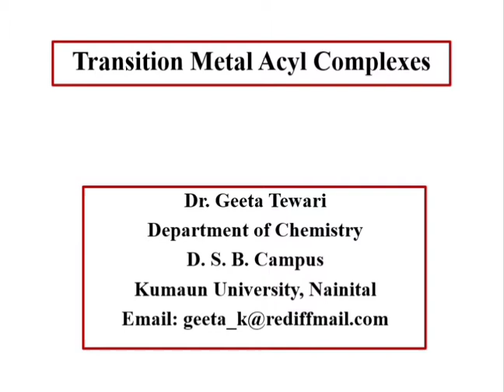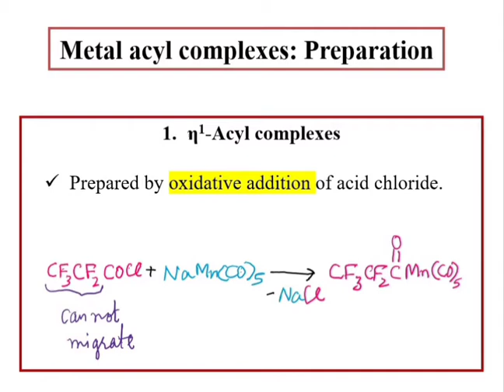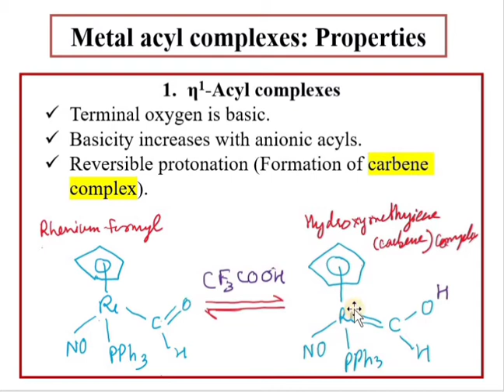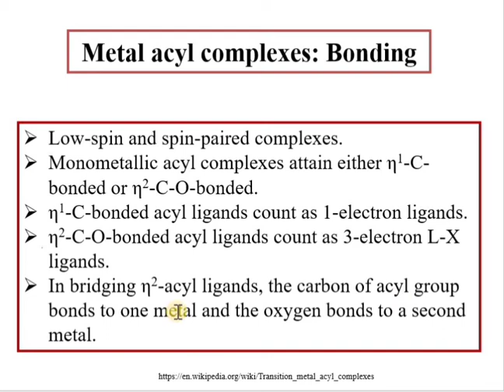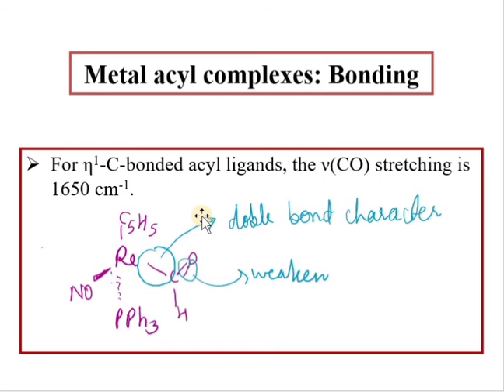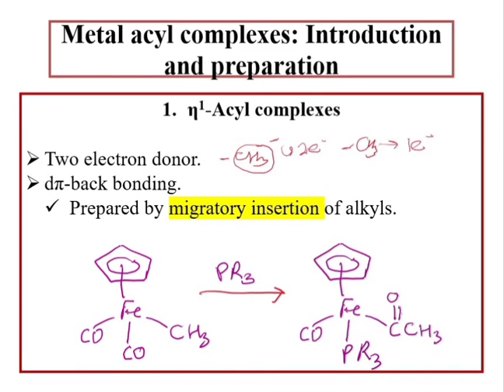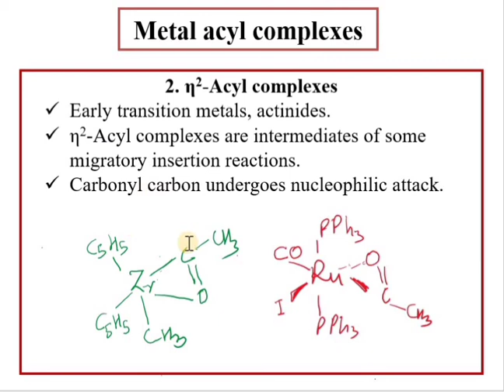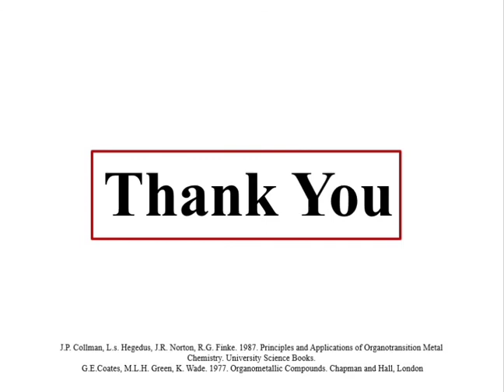Transition Metal Acyl Complexes, η1(eta1), η2 (eta2) Acyl Complexes, Synthesis, Properties, Bonding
This video lecture describes about Metal Acyl Complexes, types of acyl Complexes, their synthesis and properties. This is useful for the students studying Organometallic chemistry for their regular exams and various competitive examinations.